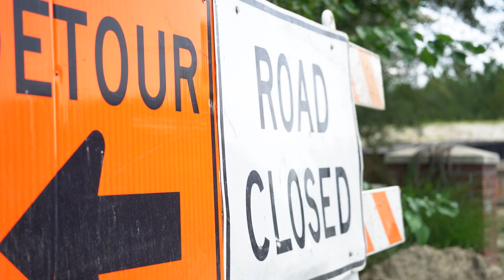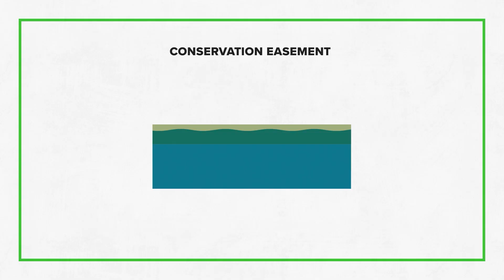Yes, rising sea levels are threatening coastal communities in United States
Experts are warning that climate change is going to create more extreme weather across the globe, including in the United States. Forty percent of the U.S. population lives in coastal communities, according to NOAA, and data show sea levels are rising faster than ever. Verify Investigative Reporter Gabe Cohen looks at the science behind rising sea levels, and travels to Norfolk, Virginia to see how one city is preparing for the worst.